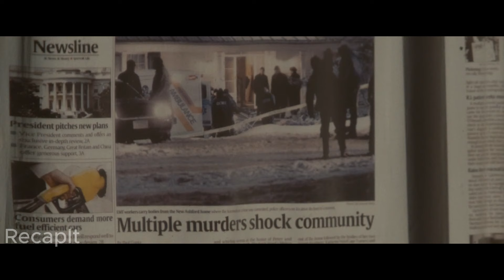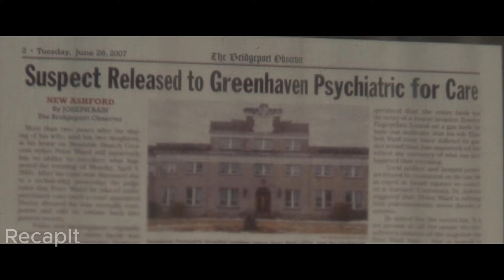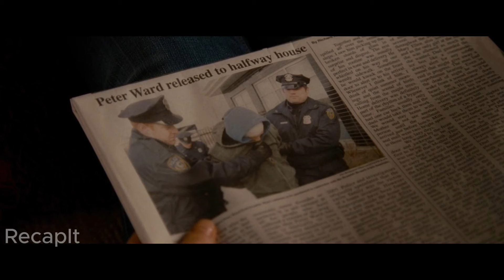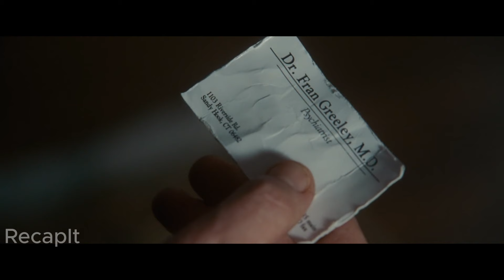Family Unravels a Haunting Crime Against The Home's Previous Owners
RecapIt is a channel that provides summaries and explanations of action, horror, and crime movies, usually in a short and entertaining way. Some of the benefits of watching RecapIt are:

🟡You can save time by getting the main plot and themes of a movie without watching the whole thing.

🟡You can understand a movie better by getting insights and analysis from the channel.

🟡You can discover new movies that you might not have watched otherwise.